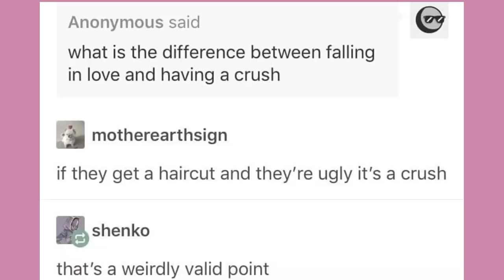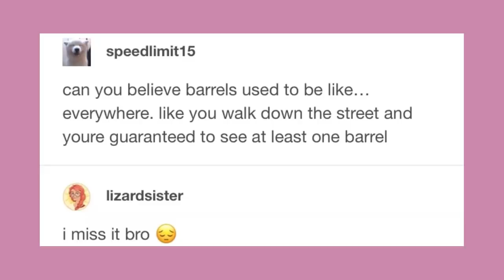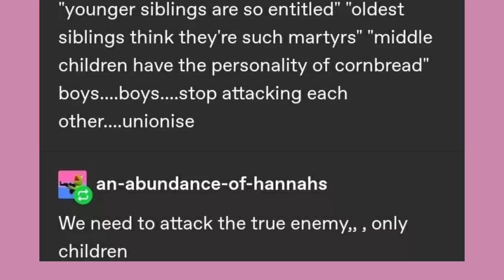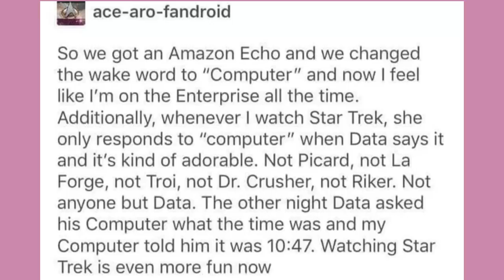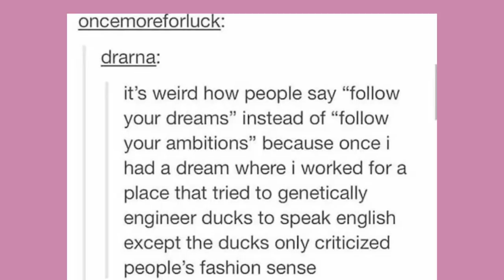"Trash Man Is Jesus" | Late Night Tumblr Posts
Got Stuff You'd like to Send? Send it to:
P.M. Seymour